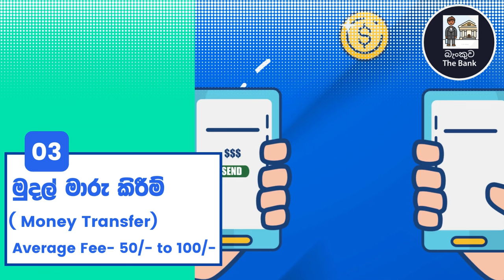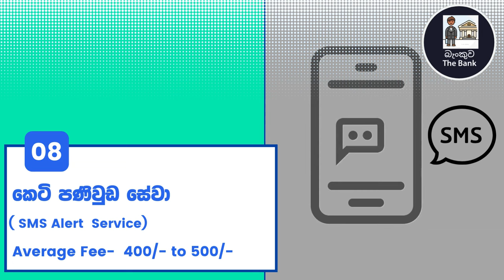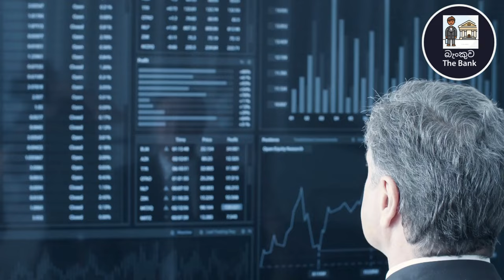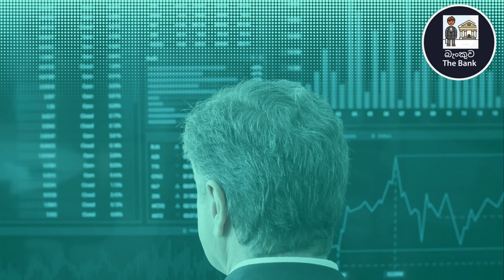ඔයාගේ ගිණුමෙන් බැංකුව සල්ලි කපන විදිය | FIXED DEPOSIT RATES IN SRI LANKA 2024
Looking for the best fixed deposit interest rates in Sri Lanka? Watch this video to learn about the latest FD rates and where to invest your money for maximum returns!

Want to know about FD or fixed deposit interest rates in Sri Lanka? Watch this video to learn everything you need to know about the current rates and how to choose the best option for your savings!

In this video, we compare the pros and cons of fixed deposit and investing in plantation in Sri Lanka. We discuss the potential returns, risks, and long-term benefits of both options, providing insights for making informed financial decisions. Whether you're interested in low-risk investments or exploring the lucrative opportunities in Sri Lanka's plantation industry, this video offers valuable analysis to guide your investment strategy.